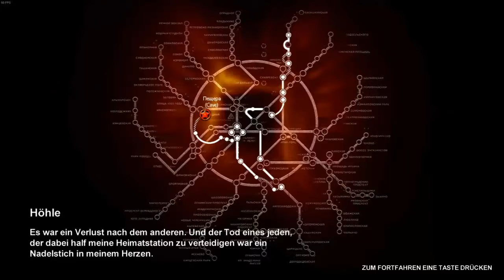METRO 2033 [Folge 27] - Ich will nicht alleine sein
[BLIND-Projekt !!]
Natürlich passiert etwas, womit man irgendwie gerechnet hat. Wir werden vom Rest der Gruppe getrennt, wenn auch nicht für lange, aber es ist dennoch lang genug...

Titel: Metro 2033

Studio / Publisher:  4A Games / (Vereinigte Staaten) THQ (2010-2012); (Deutschland) Deep Silver (2013-/Redux)

Plattform: PC